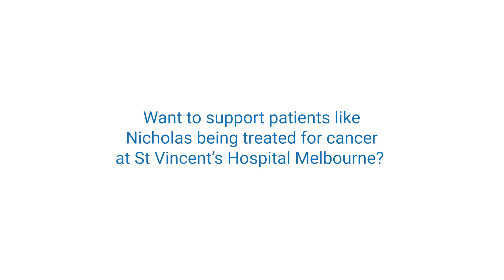Nick Capper Video for Dry July 2022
St Vincent's Foundation